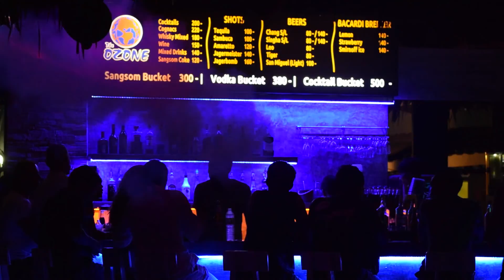Ozone bar Koh Lanta - Travel Thailand - Koh Lanta #7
What happens in Koh Lanta when the sun goes down? Go to the Ozone Beach Bar where you can have fun,dance and meet new people from all over the world. You can also come and join us for a drink on the beach or enjoy the beautiful sunset. So come find us and take pleasure in a good time out.